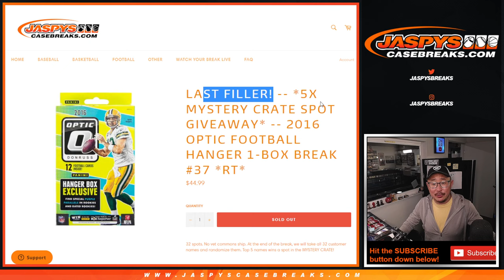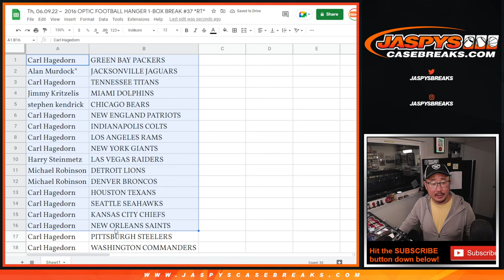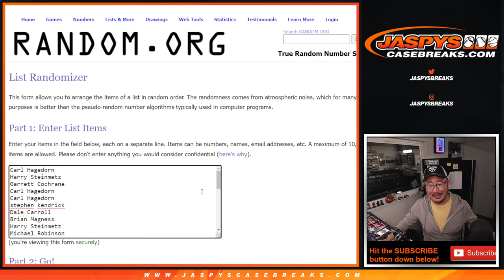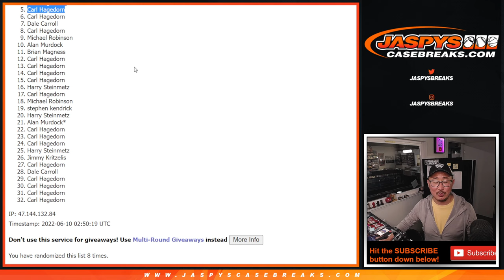Th, 06.09.22 ~ 2016 OPTIC FOOTBALL HANGER 1-BOX BREAK #37 *RT*